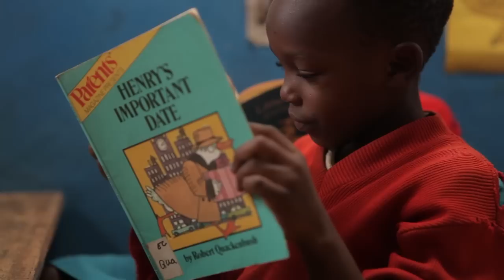JESSICA POSNER '09 & KENNEDY ODEDE '12 -- Shining Hope for Communities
Jessica Posner '09 and Kennedy Odede '12 are transforming Nairobi's Kibera Slum one young girl at a time through the good works of their foundation, Shining Hope for Communities.